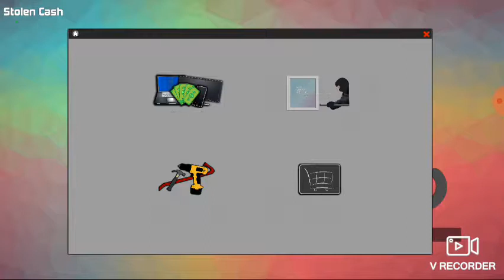Rifkyteam main game sepeciar 17 agustus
steal ,N Loot